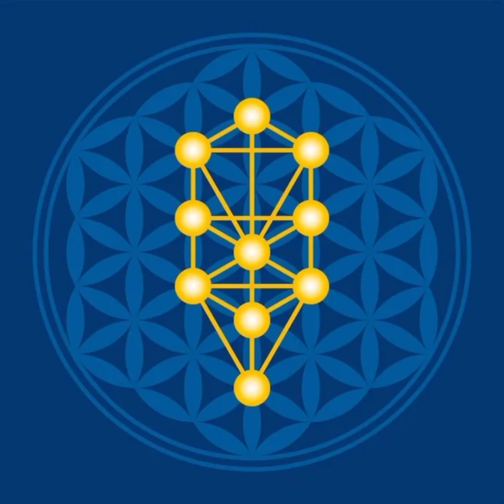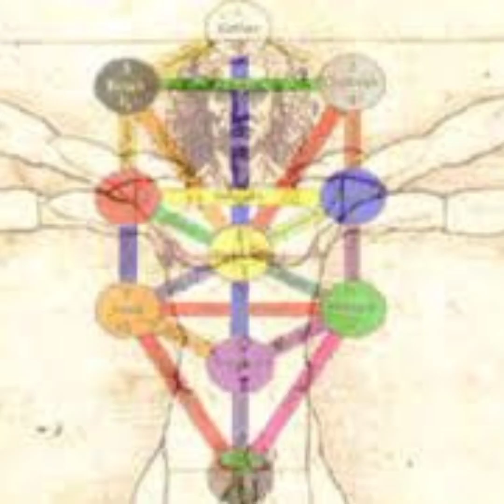Mo de pouvwa pou k gen la pè lakay ou avèk nan mitan fwaye'w, Kervens Sanon.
Mo de pouvwa
( IAE  IEO )